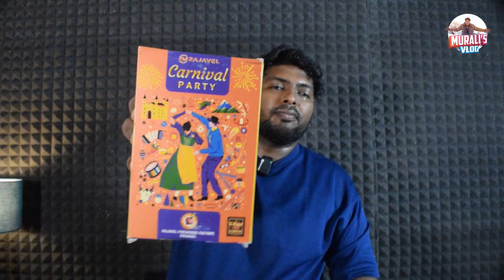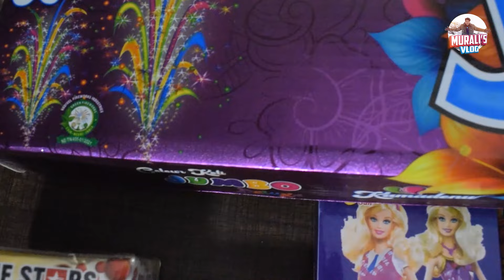ரூ5000 க்கு இவ்வளவு பட்டாசா?? | The Greatest of All time Sivakasi Crackers 2024 Unboxing | Free Gift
Hi All,

To all my subscribers, Shop has announced Simple Laptop bag free on 5000 worth Combo box, Please mention our channel name and those free gift if required.

Shop Name : Shri Ganesh Agencies

Address : 3/1350/1 , Balaji Nagar
Sattur Road , paraipatti
Sivakasi

How are firecrackers made in Sivakasi?
The history of firecrackers in Sivakasi
The science of firecrackers
The different types of firecrackers
The safety precautions for using firecrackers
The environmental impact of firecrackers
The cultural significance of firecrackers in India
The economic importance of the firecracker industry in Sivakasi
The future of the firecracker industry in Sivakasi